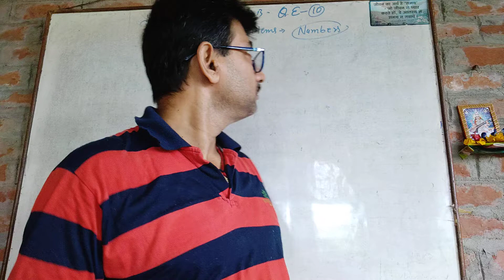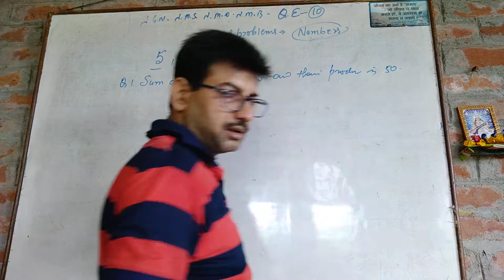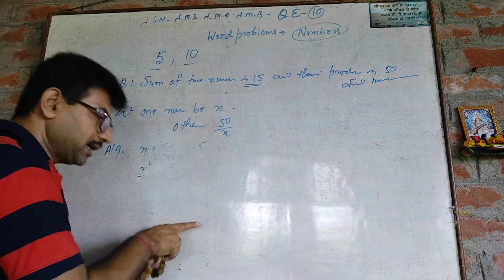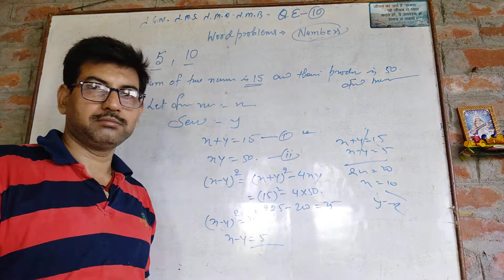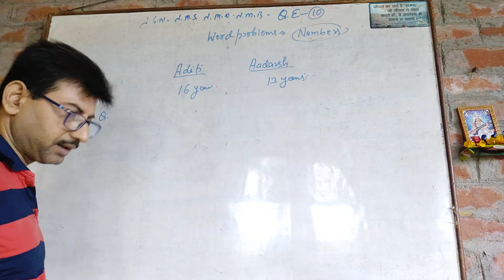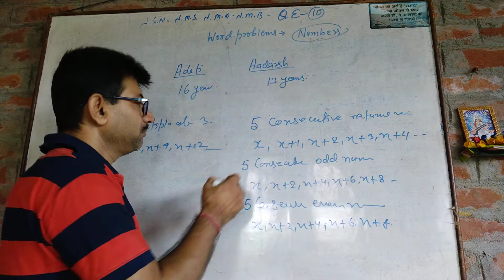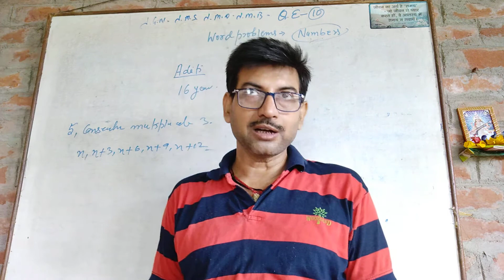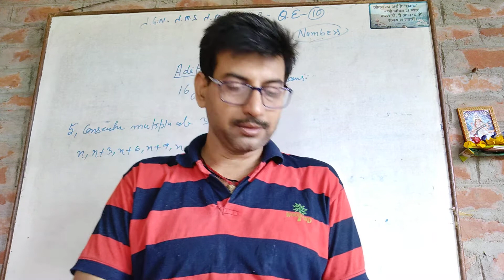GB 392 Quadratic Equation -10 CLASS X